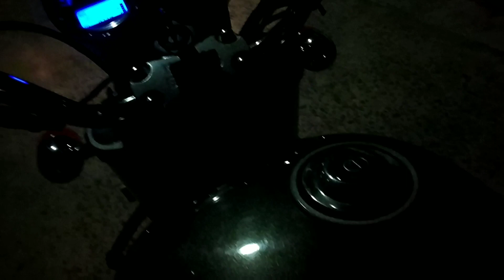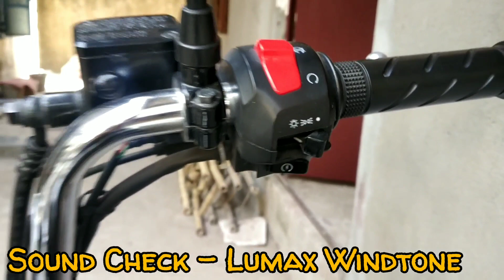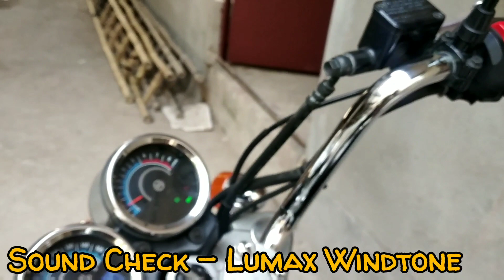Loudest Horn for Royal Enfield | Lumax Wingtone | Thunderbird 350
Lumax Wingtone Gives You a More Pleasant Experience.. Yet Loud and Bassy.

Always Prefer Lesser tampering with the Wiring and Make Sure the Mechanic Does the Wiring Part Neat and Clean.

I hope my viewers likes the Video.